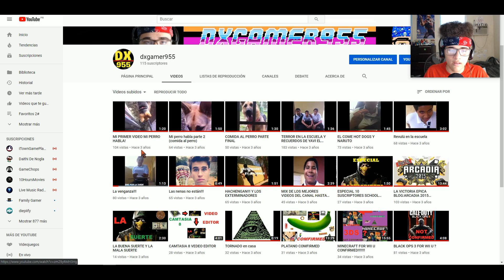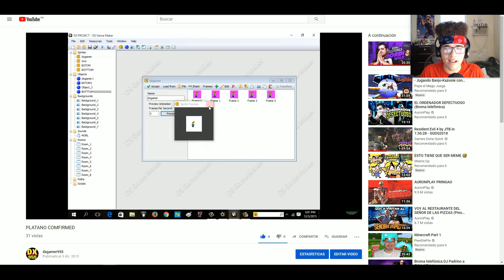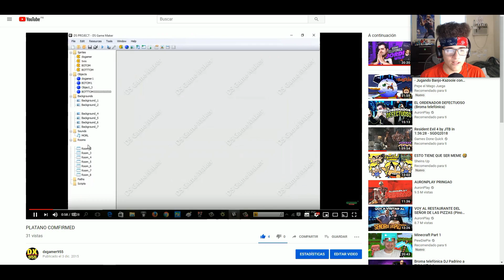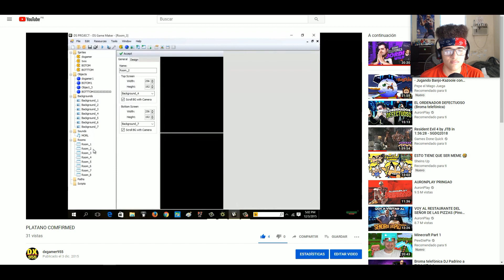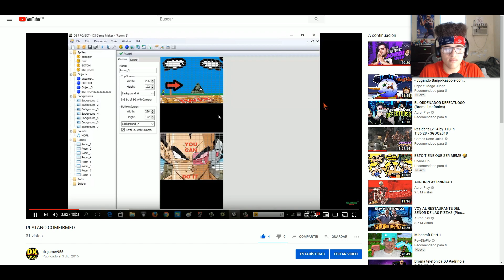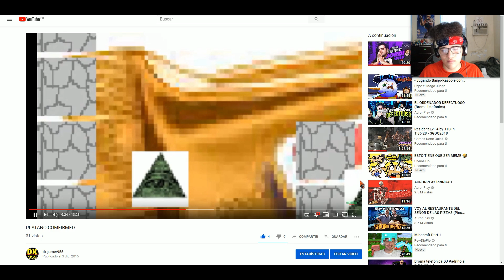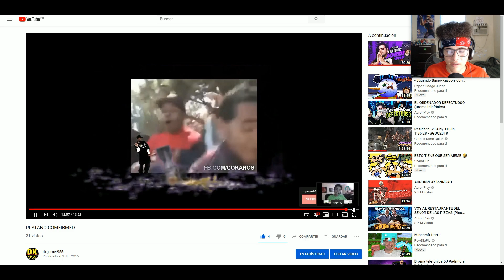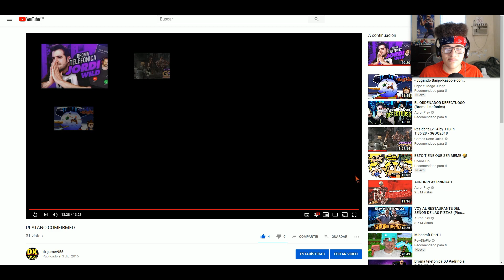Platano Confirmed [Video Reacción]